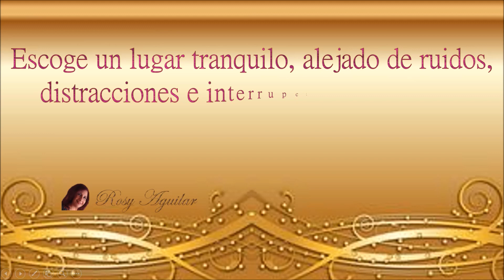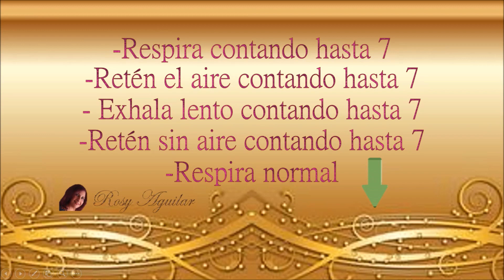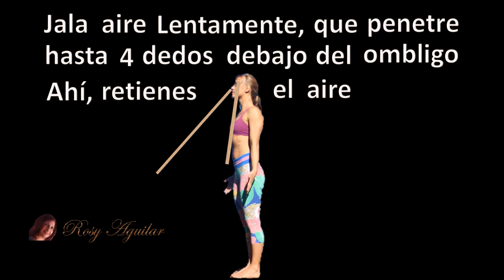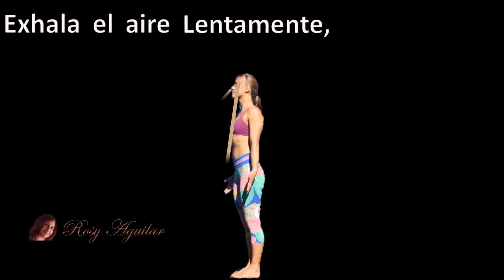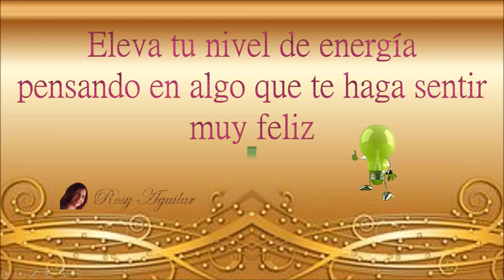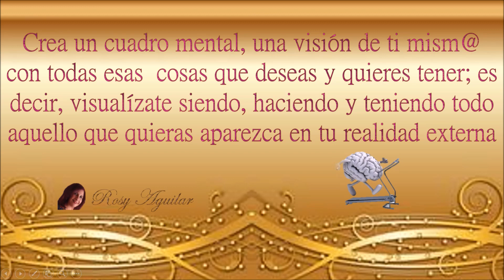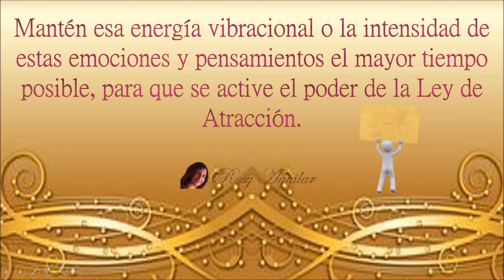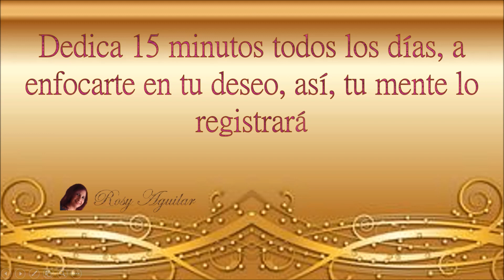CREA TU REALIDAD DE MANERA CONSCIENTE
TU REALIDAD, ES LA QUE HAZ CREADO, YA SEA AGRADABLE O NO PARA TÍ, SÉ CONSCIENTE DE TUS PENSAMIENTOS. TE COMPARTO UN TALLER MENTAL AQUÍ. LA IDEA DE UN TALLER MENTAL FUE DE ABRAHAM HICKS, AL APLICAR ESTO O CUALQUIER ENSEÑANZA, HAZ TUS MODIFICACIONES, HAZLO PARA QUE A TÍ TE FUNCIONE.

BENDICIONES INFINITAS.